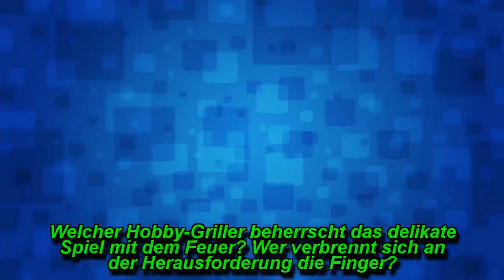„Grill den Profi" : Show vor dem Aus! Kann Steffen Henssler die Sendung retten?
Er feiert sein Comeback bei „Grill den Profi“. Für die Sommer-Specials der VOX-Show springt Steffen Henssler für Koch-Kollege Nelson Müller ein.